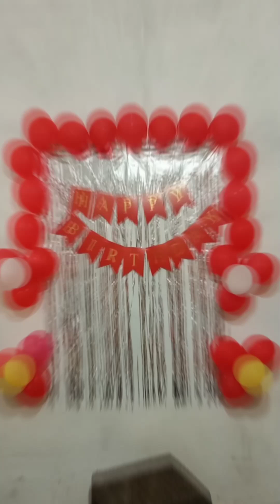क्या संस्कार घर में सिखाए जाते हैं🙏🏾।बच्चों को अपने बुजुर्गों का आदर करना चहिए